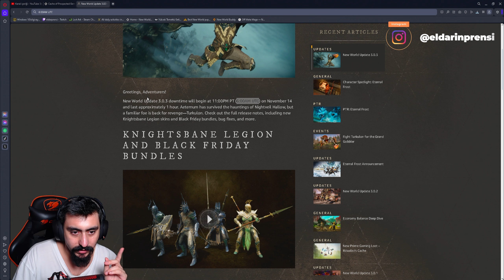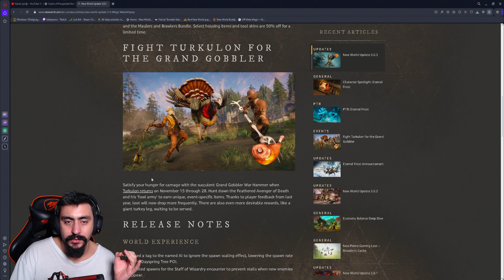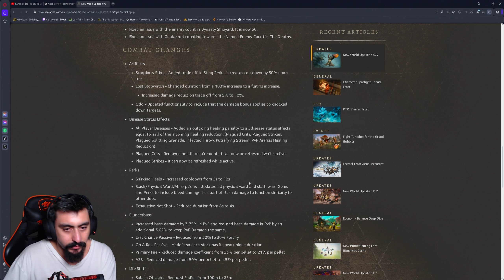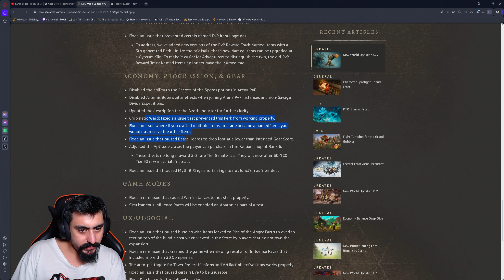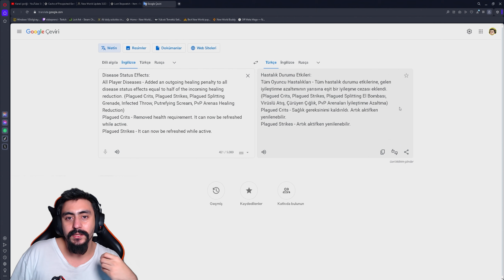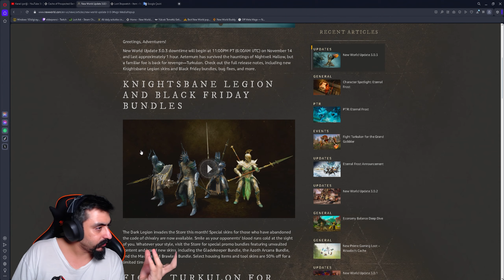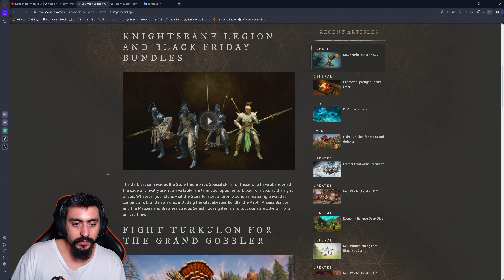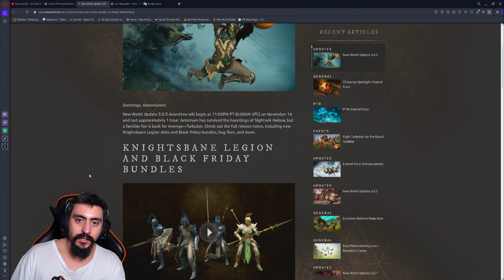Shirking Heals NERF 3.0.3 Güncellemesi | New World Türkçe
New World'de 3.0.3 güncellemesi geldi shirking heals nerf yiyor herkesin setleri tekrardan gözden geçirmesi gerekli , dengelemelerin yanında fixlerde atılıyor ve yeni eventımız hindi eventı geldi iyi seyirler.